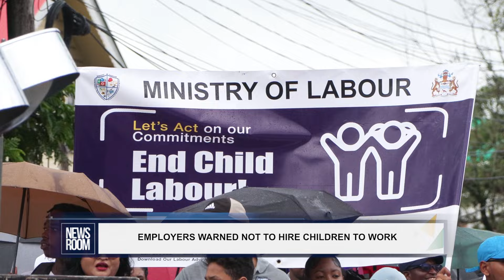EMPLOYERS WARNED NOT TO HIRE CHILDREN TO WORK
While the legislation is “adequate” to prevent child labour, the practice still exists, and government is working to eliminate it and is warning employers against hiring children to work for them.